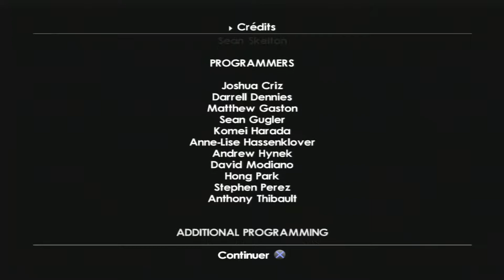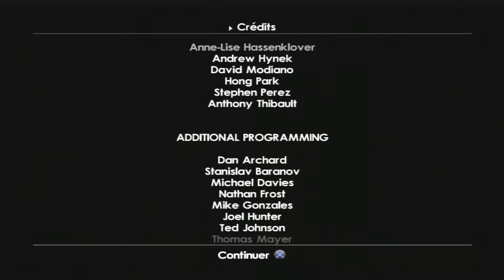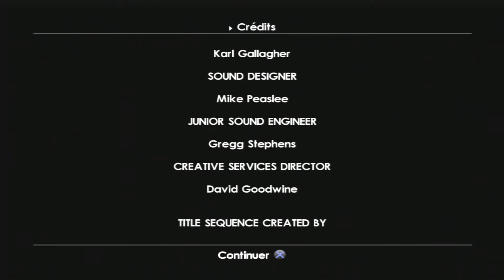Let's Play Tomb Raider Legend - Épisode 8 - Le miroir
Hey ! Oublie pas de dérouler la description ⬇️

On a enfin assemblé Escalibur, l'épée légendaire du roi Arthur, on retourne donc en Bolivie pour la planter dans son socle et découvrir ce qui est arrivé à la mère de Lara, le seul problème étant que Amanda et Rutland ne sont pas de cet avis...

Tags : Lara Croft Tomb Raider Legend Trilogy Let's Play Mirror Bolivie Bolivia PS3 San Sancanaille Walkthrough Playthrough Soluce Secrets 100% FR Full HD 1080p